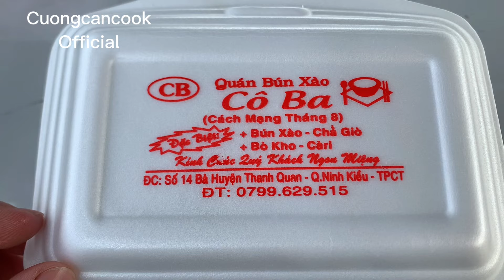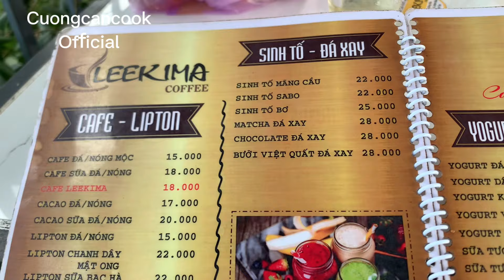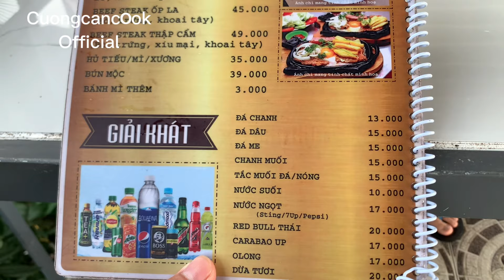155. Vượt 170km để ăn Bún thịt xào và uống cà phê sữa tại Tây Đô, Cần Thơ gạo trắng nước trong